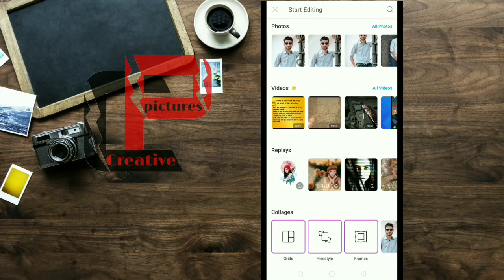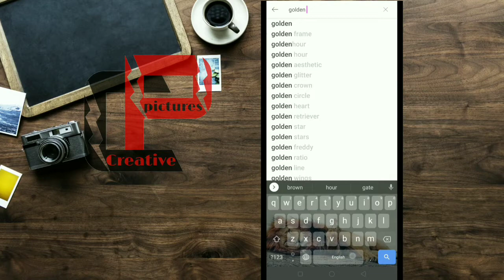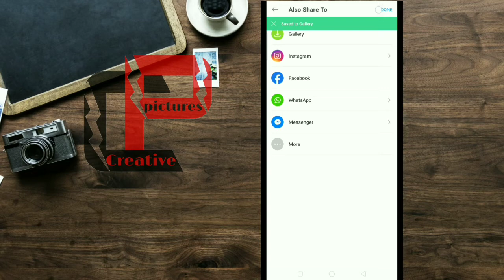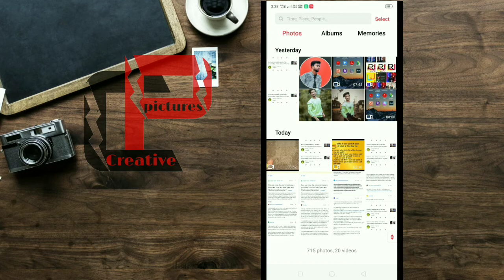Picsart Tutorial fake shadow effect viral instagram editing Creative pictures New viral best editing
ISS VIDEO MAI MAINE BTAYA KI AAP KAISE APNE PHOTO KO FAKE EFFECT KI EDITING KR SAKTE HO AGAR VIDEO ACCHA LAGA HO TO EK LIKE KR DENA AUR CHANNEL KO SUBSCRIBE KR DIJIYEGA

fake shadow effect, photoshop, tutorial, adobe

NOTE: ALL THE IMAGES SHOWED IN THE VIDEO BELONG TO RESPECTED OWNER NOT ME I AM NOT THE OWNER OF ANY PICTURE SHOWED IN THE VIDEO. ALL THE CONTENT USED COPYRIGHT TO CREATIVE PICTURES USE OR COMMERICAL OR EDITING THE CONTENT WITHOUT PROPER AUTHORISATION IS NOT ALLOWED| THANK YOU|

malyalam english create owseme editing picsart and snapseed best app for edit in 2020 android app for photo editing